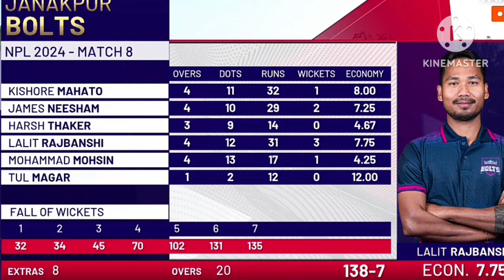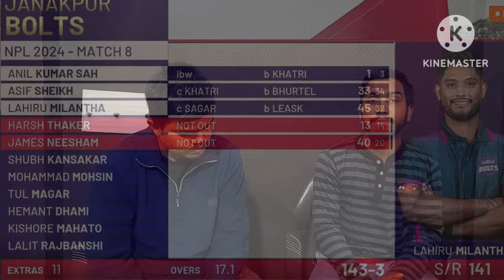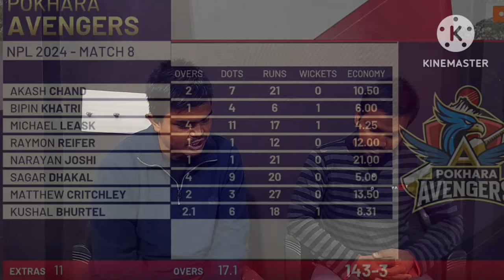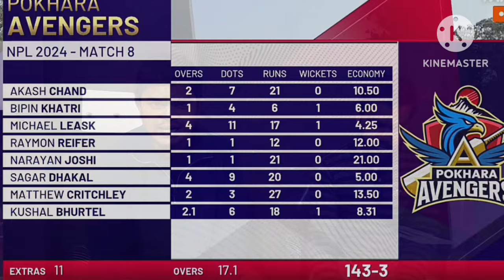Janakpur Bolts vs Pokhara Avengers | Nepal Premier League 2024 | Match Analysis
full match report and analysis of janakpur bolts vs pokhara avengers t20 match in nepal premier league 2024

nepal premier league 2024
nepal premier league news
nepal premier league match
pokhara avengers vs janakpur bolts
janakpur bolts vs pokhara avengers
anil shah
kushal bhurtel
neesham
lahiru milantha
aasif sheikh
cricket news
cricket updates
daily cricket analysis